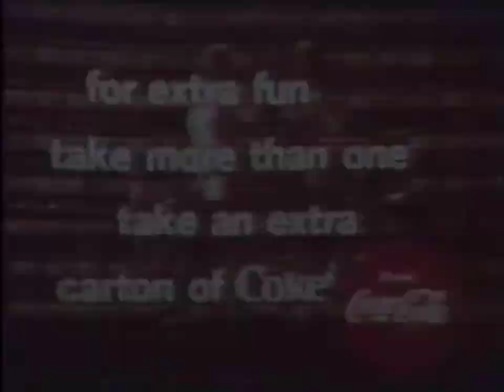For Extra Fun Take More Than One | Classic 1964 Coke Ad - Twins on Bike | Classic Bike Channel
Iconic 1964 Coca-Cola commercial featuring twins riding a tandem bicycle. Fun look back at the fun fashion and happy days feel of the period.

The new Classic Bike Channel is devoted to bringing you entertaining commercials, educational films and video clips featuring all classes of nostalgic bikes. You'll be sure to enjoy the trip down memory lane.

Happy Trails or Roads,
Peter

ClassicBikeChannel.com

In that regard, if we are in error and any video is found not to be in the public domain or violates fair use guidelines, it will be removed immediately once it is brought to our attention and investigated through the Library of Congress.